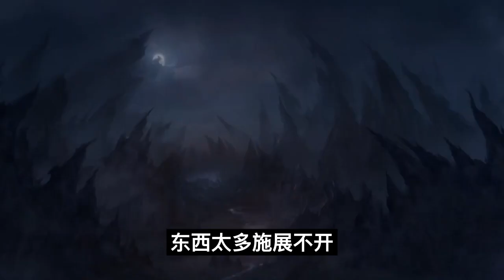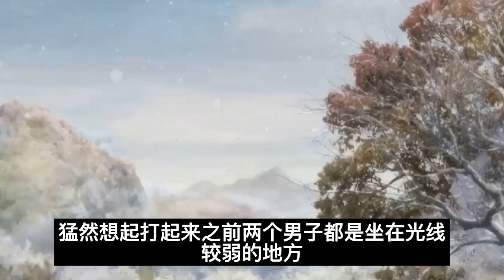魔道祖师番外之婚后皮皮羡第6集前辈，我们去就行了，您还是留下休息吧#魔道祖師#藍忘機#魏無羨#陳情令#肖戰#王一博